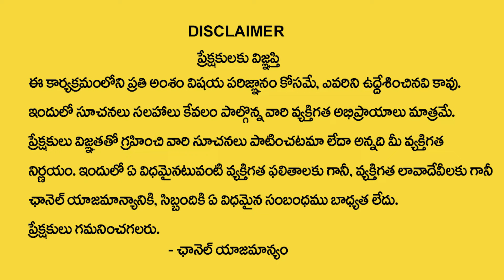Rajan Nambudri : Simha Rashi Phalalu May 2024 | సింహ రాశి ఫలాలు 2024 | May Month Horoscope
WATCH► Rajan Nambudri : Simha Rashi Phalalu May 2024 | సింహ రాశి ఫలాలు 2024 | May Month Horoscope